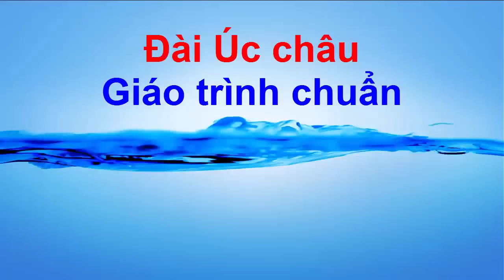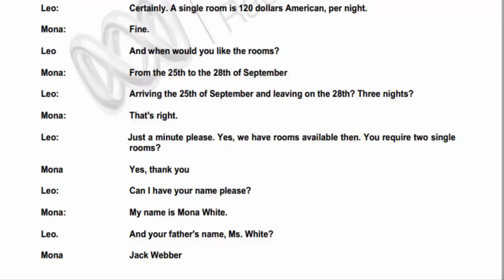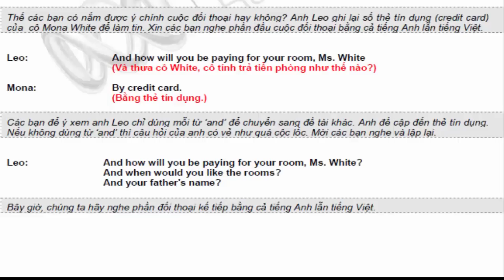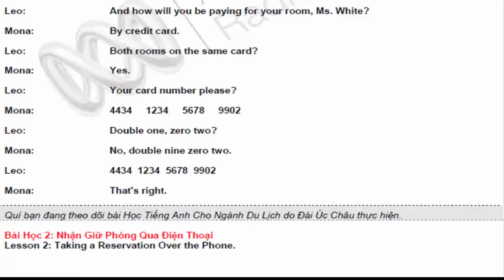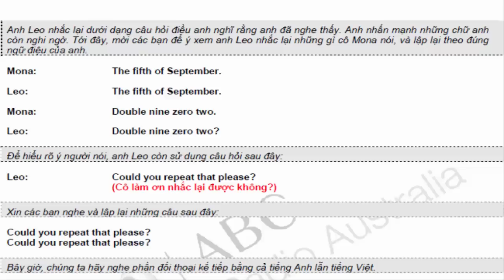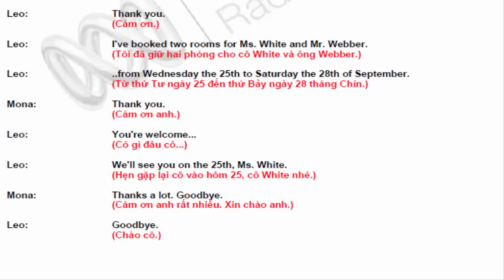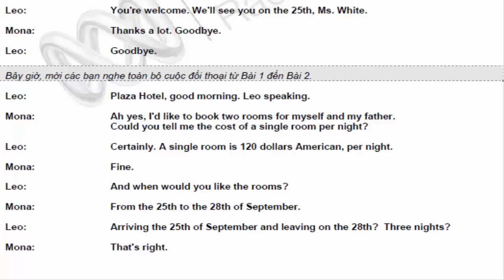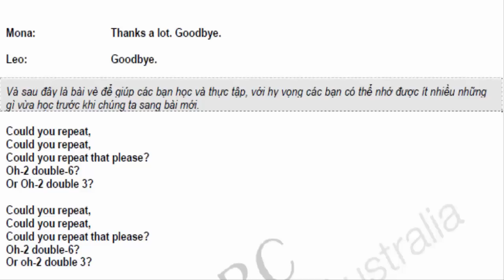Tiếng anh chuyên ngành Du Lịch - Khách sạn | Bài 2 Nhận giữ phòng qua điện thoại, nghe và nói số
Nhận giữ phòng qua điện thoại, cách dùng ‘and’, nghe và nói số, xin lặp lại, đáp lễ khi được ‘cám ơn’.
Bạn sẽ học cách nói số, ngày tháng bằng tiếng Anh một cách rõ ràng qua điện thoại.

Bạn sẽ ôn lại việc dùng Mẫu tự Phát thanh Quốc Tế để đánh vần tên họ.

Bạn sẽ biết cách yêu cầu người khác nói rõ ý hơn, và để câu hỏi nghe êm tai, bạn sẽ dùng từ ‘and'. Bạn cũng biết cách trả lời khi có người cám ơn bạn.